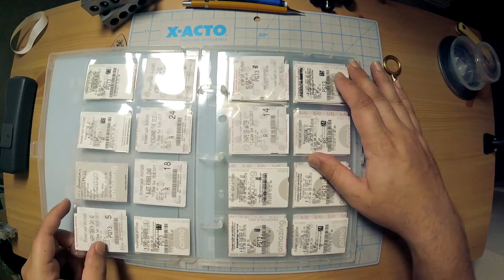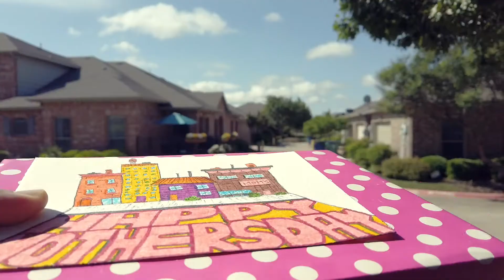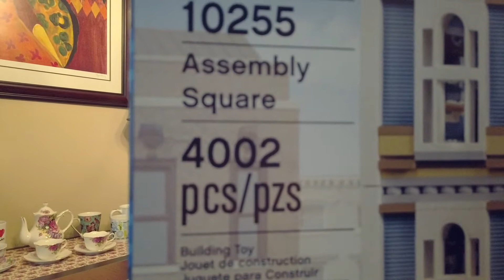▲ My LEGO Mom // Sunday Blog 10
▲ When your mom has more LEGO sets in her collection than you... this all started when I got her the Santa brickhead in December. I created a monster! Hahaha!

IF YOU'RE NEW. WATCH THIS!

My Camera

Hi! I'm Billi Maddox and I'm gonna mess this up so that you don't have to!

You're watching Maker Maddox where I try to work on a tutorial / DIY / how to project every Thursday with a slight possibility at a silly video or vlog on some Tuesdays!

I mostly make stuff with a nerdy slant but they range from bookbinding to custom collectibles to prop building. I actually have a lot of mashup / custom repaint and upcycle projects as well as Lego MOC and cosplay stuff.

I have a tiny maker space so mostly do table top style projects where I work with found objects, paper, cardboard, plastics, resin, wood and silicone. In the future I'd love to learn more about making my own vinyl figures and enamel lapel pins. My workshop is small but mighty!

Thanks so much for subscribing and if you ever have any questions feel free to leave them in the comments as I try to get back to everyone with at least a "Thanks!" I'm very excited to connect with the maker community of youtube!